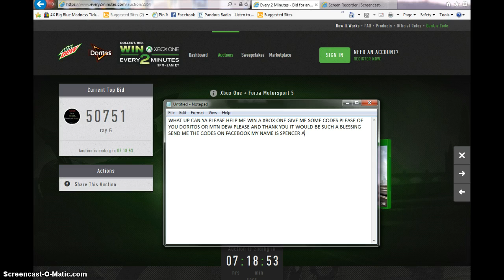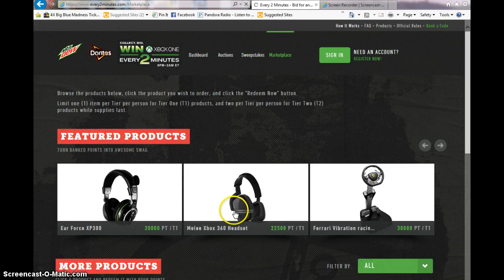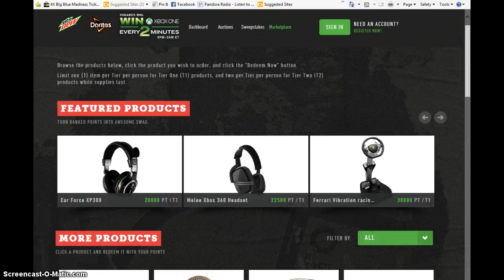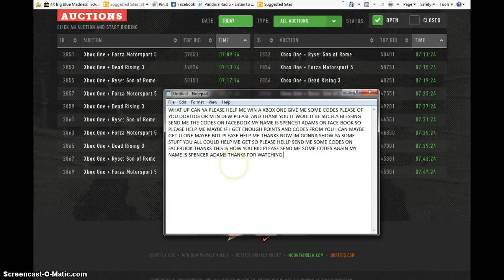HELP PLEASE PLEASE WATCH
PLEASE HELLP I WILL DO ANYTHING.